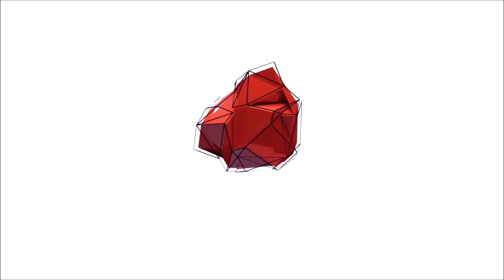Estonia | Norman Rystyuu: Top League PG | The Process Basketball Summer Session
2019 Process Summer Session that consisted of NBA Prospects, Top League Euro Players and College All Americans